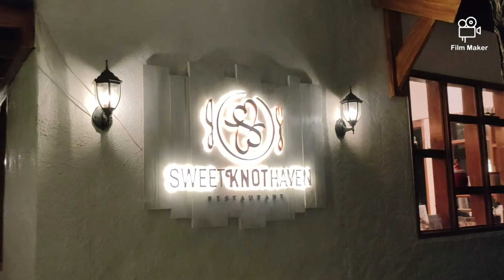ROMANTIC DINNER + SERENADE FOR LOVE MONTH AT SWEET KNOT HAVEN, LA BELLA, TAGAYTAY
Sweep your Valentine off their feet this heart's month by bringing them to Sweet Knot's Haven while being serenaded by a jazz saxophone.

The roof deck is romantically set up with rose petals and LED floating lotus flowers to add zest to your dinner experience.

The dinner will be served in two batches:
a) 5:00 PM to 8:00 PM
b) 8:00 PM to 10:00 PM

Drink moderately, Lande responsively. 🤭🤪😅

Romantic dinner + serenade for our 6th Wedding Anniversary celebration. 🥳

thank you so so much again, Sweet Knot Haven team for the very unexpected anniversary treat niyo sa amin! 😍😭🥰 nahihiya na kami sa sobra-sobrang generous niyo saming mag-asawa! ☺️

SKL. sa may lower veranda lang talaga kami dapat magdidinner dahil naka-exclusive yung roofdeck nila for Valentine's Romantic Fine Dinning ng February 12-14, 2021. then maya2x, they offerred us na to transfer sa taas without asking us for an extra fee since worth 1,500 lang naman ang prize namin e worth 2,950 yung exclusive nila sa taas. so nakakatuwa lang ng sobra! 😍 yung sasabihin saming, "don't worry mam, mag-enjoy lang po kayo sa taas kami na po bahala sa inyo." 🥰🤗 thankyou2x for making our wedding anniversary dinner night a very special one! ☺️😍🤩🥰